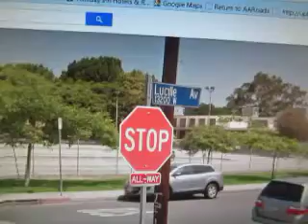MVI 4030 wimzie's house episodes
google maps & aaroads